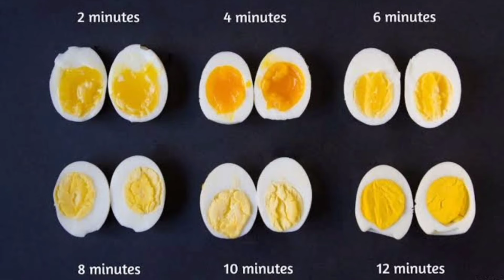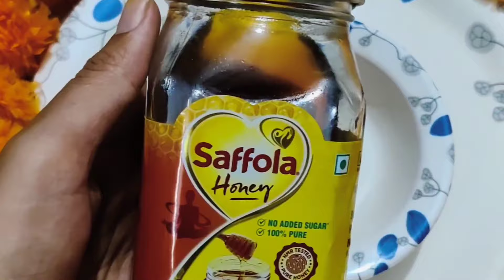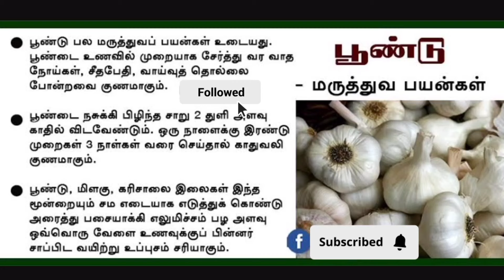5 Quick Kitchen Tips - Part 1 | கிளீன் கிச்சன் வேண்டுமா?அவசியம் தெரிந்துக் கொள்ள வேண்டிய குறிப்புகள்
kitchen tips